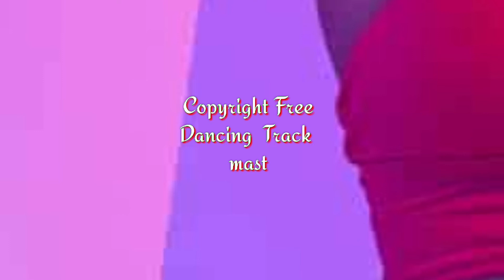copyright free fx dancing tracks free download unicorn fun//Mumbai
unicorn fun and music are be ready
motivationMake Your Background Music Easily।।दिमाग़ नहीं लगाना 10/12 click करो music ready

Yaha मिलेगा आपको original content बकवास नही  music बनाओ video बनाओ or हमारा vlog भी देख लिया  karo यार

thank-you everyone प्लीज़ support me ।।

1000 tracks for use any situation and try to make a video copyright free tracks

don't leak your contents only comment your requirements feel
 like sad or cartoon dance
vlogger music
revil face dhakad music
action dhamaal music
making best quality sounds and effect

Music Banaye Apne Phone Se
How To Make Background Music
Vlogs Pe Music Kaise Lagaye

dance
masti
sad
romantic

dhakad
indian beat
American beats

unicorn fun

new songs beat
puzzle
comedy
tracks
different types of music .

unicorn fun
sabse jyada track records ka vada in India
best quality tracks music

Unicorn fun
# Sonotek
# RS Dillo

8d  songs
karaoke songs available here for your requirements.
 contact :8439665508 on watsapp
how to make money online
on line paise kaise kamaye
online paise kaise banaye
paisa kaise kamaya jaata hai
gaming se paise kaise kamaye
paise kamane ka tarika
paisa
pyar
dil
dhokha
nafrat
jaadu
jaan
 girlfrend kaise banaye
ladki kaise pataye
music making ideas
music making course